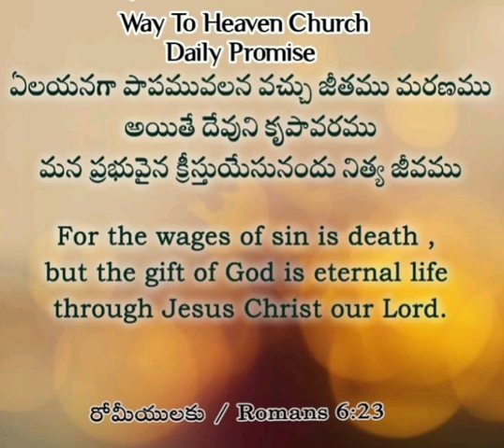Todays Gods Promise 2nd nov